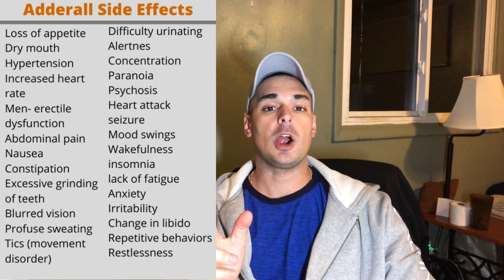Adderall vs. Meth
Adderall and meth are often compared and for good reason. The main ingredient in both drugs is Amphetamine.

But how close are the 2 drugs and what do you need to know about them.
The 2 drugs are both very prevalent all around the country in many different ways both legally and illegally.

Both drugs are schedule II drugs according to the US government both drugs have almost the exact same side effects.

If you would like to help support Soberdogs, Becoming a Patron Is The Best Way...

Soberdogs Recovery Does Not Promote Or Condone Any Drug Use. We are Dedicated To Providing Honest, Accurate, And Educational Information About Addiction and Recovery. Please Seek Professional Medical Help If Your Or Someone You Know Has An Addiction.